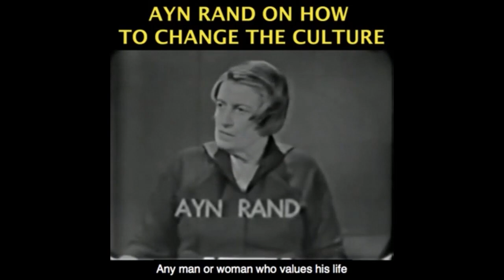Astral Codex 10 and Cancel Culture of New York Times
Become a monthly contributor This video was created by Christian Jackson.  Taken from YBS: Rush Limbaugh, New York Times, Astral Codex Ten & Cancel Culture Streamed live February 20. 2021 You can see the full video